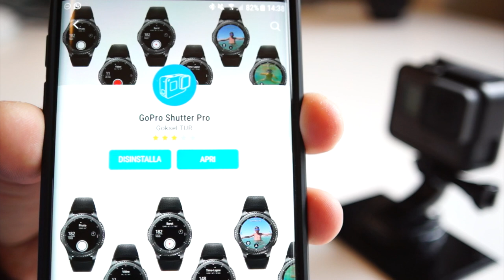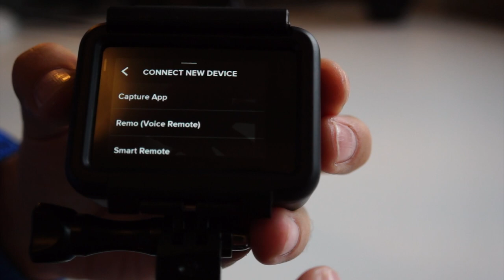Control GoPro with Samsung Gear S3 | GoPro Shutter Pro App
Use the Gear S3 to control the GoPro like a Remote !

- APP: GoPro Shutter Pro -

Available in Samsung Apps Store , Gear menu.